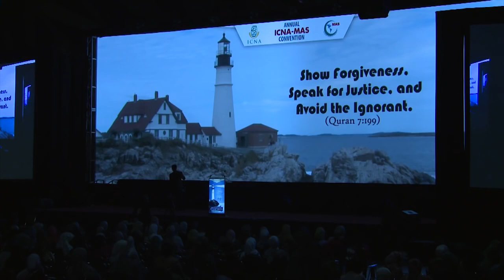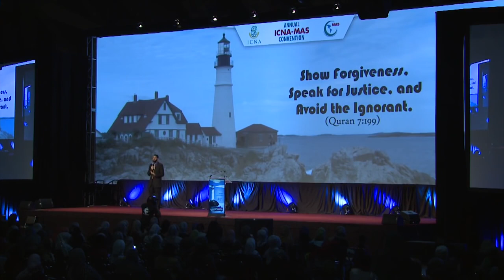ICNA-MAS 2017 | Confident Muslim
Heraa Hashmi and Tesneem Alkiek present at ICNA-MAS 2017 for Yaqeen Institute’s ConfidentMuslim session.

for more videos and full access to all research publications.